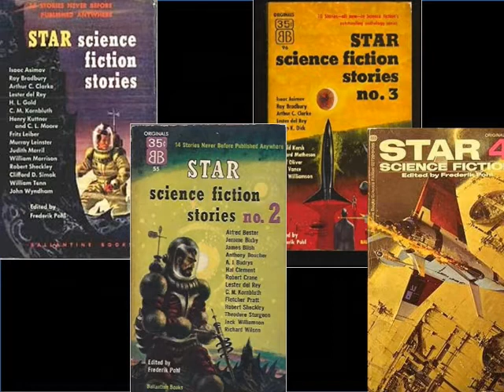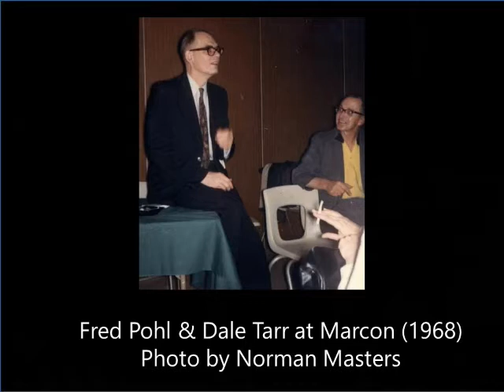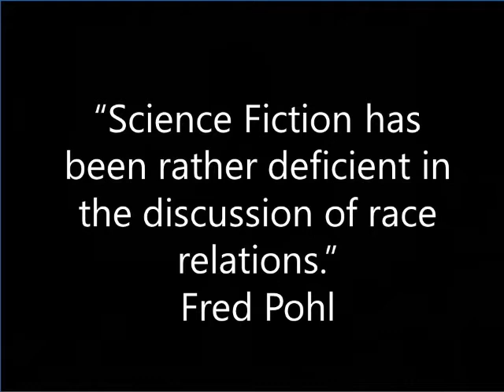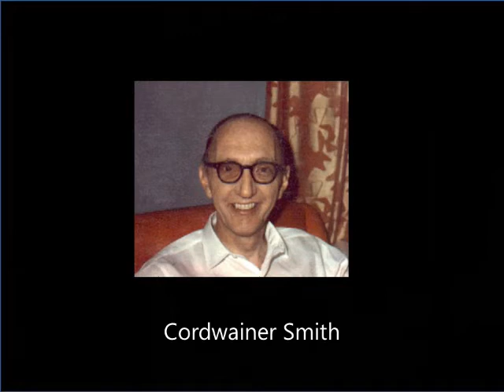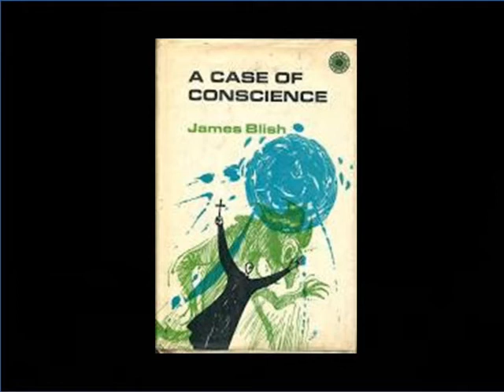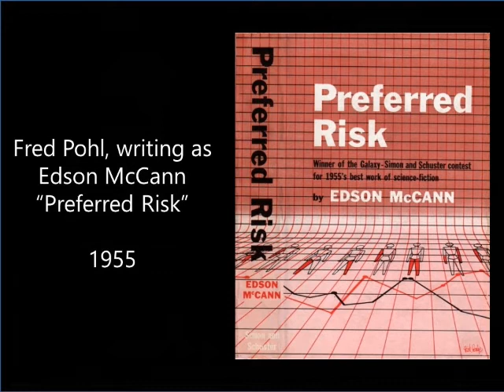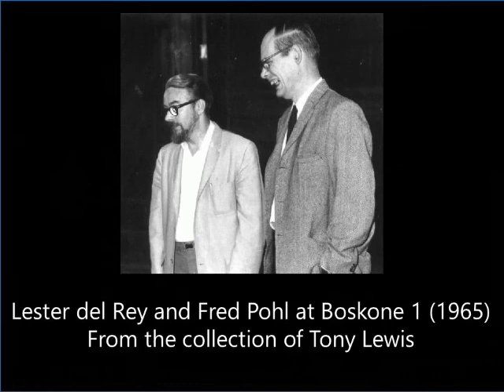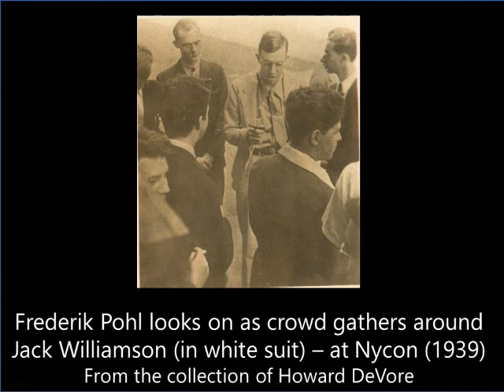Frederik Pohl (1963) - "Science Fiction as Social Criticism", an interview by Fred Lerner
Frederik Pohl fields questions on everything from how science fiction covers race relations to religion and advertising in this 1963 audio interview (presented with illustrative pictures).  Fred Lerner, noted librarian, bibliographer and historian, was just 17 when he interviewed Frederik Pohl, both a professional science fiction writer of long standing, and one of the earliest science fiction fans. At the time of the interview, in addition to writing, Fred Pohl was editing prominent SF magazines and original anthologies. In this recording, listen for the discussion of his "Space Merchants" to predictions about the advertising industry,  his views on fantasy vs science fiction, comments on the best fiction of the period, and even a whiff of "fans are slans". This thoughtful interview provides not only a perspective on a major author in the field, but on a major editor.

It's worth noting that this is the second interview Pohl did that day. Interviewer Fred Lerner tells us that "the recording engineer was so interested in what Pohl had to say that he forgot to turn on the recorder. Fred Pohl was gracious – and patient – enough to repeat the interview!"